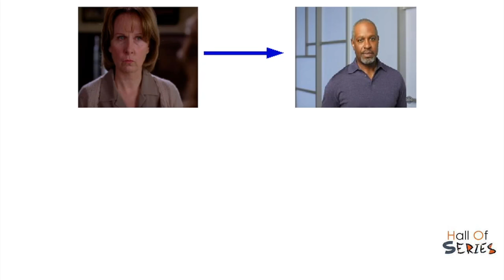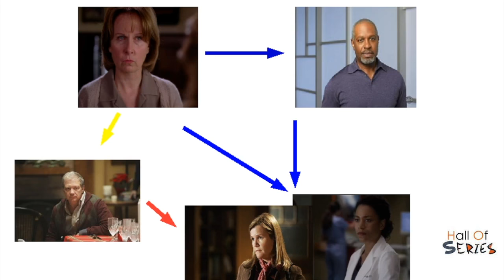Le 10 SFIGHE di MEREDITH GREY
Meredith Grey è la regina del Mai una Gioia. Per farvi rivalutare la vostra giornata oggi Cacio vi ricorda le 10 volte in cui alla Dottoressa è andata decisamente peggio che a voi

Perché Hall of Series?
Perché con voi condividiamo la passione per le serie tv, da ovunque provengano e ovunque vadano in onda, e non ci stancheremmo mai di vederne, parlarne, di commentarne gli episodi, di conoscerne di interessanti, di iniziarne di nuove, di rivederne di vecchie, di parlarne.
Hall of Series è prima di tutto un luogo di incontro, una piazza virtuale dove potrete conoscere nuove serie, avere approfondimenti su quelle che conoscete già, scambiare le vostre opinioni con altri utenti su quelle che preferite e non.

E infine il profilo facebook della nostra bravissima Graphic Designer Valeria di Girolamo